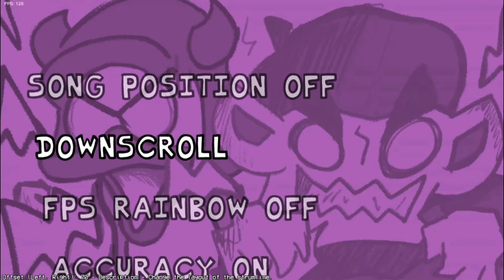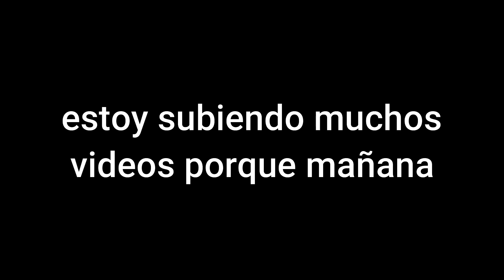EL DIABLO SE VOLVIO LOCO Y TROLL! ( VS Tux ) PERFECT COMBO | FRIDAY NIGHT FUNKIN VS TUX TROUBLE | HD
SONGS:
1:45 Hornz
4:13 Daemon
6:37 Trolling
7:54 Floss

Escenas:
Conversación 1 0:56
Conversación 2 3:24
Conversación 3 5:57
Conversación final 7:04